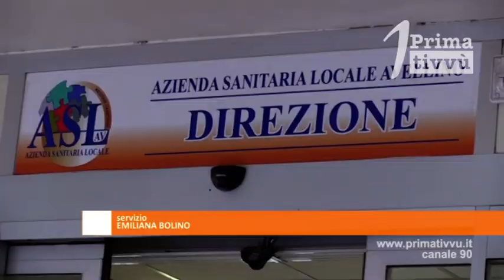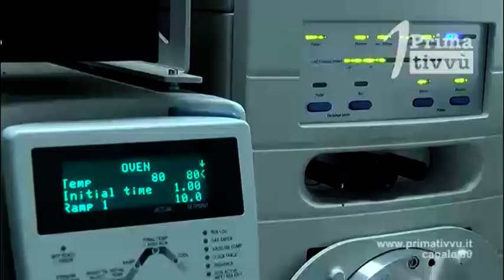Covid - 19. Ieri un solo caso di positività, in Irpinia 374 contagiati e 11 guariti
Ieri sera il bollettino dell’Asl ha restituito solo un nuovo caso di persona risultata positiva al Covid-19. In Irpinia salgono a 374 i contagiati, mentre sono 11 le persone che sono riuscite a sconfiggere il Coronavirus. Ad oggi in Campania il totale complessivo dei positivi è di 3.344.